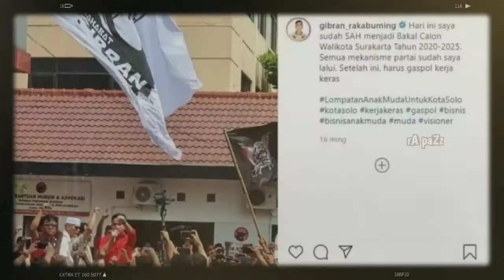Ini Identitas Kakek Pembagi Beras dan Uang Pakai Mobil Mewah, Bukan Orang Biasa?